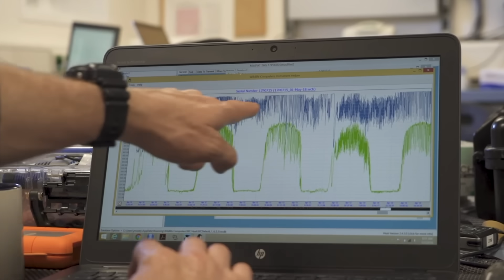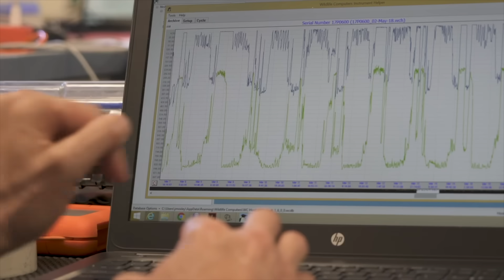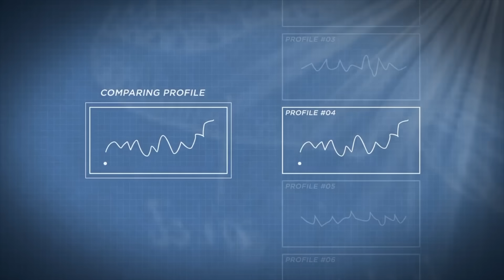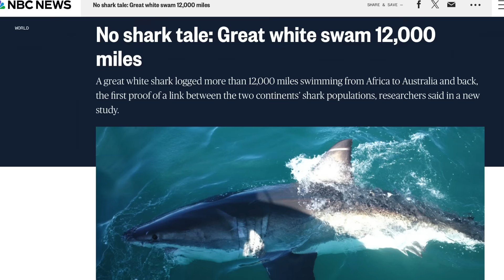Fastest EVER: White Shark's 12,000-Mile Ocean Trek!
Join shark scientist Kristian Parton as he talks you through the famous story of Nicole the great white shark. Nicole the shark swam 12,000 miles across the Indian Ocean, the fastest ever recorded for a marine animal, but for what reason? Tune in to find out more!